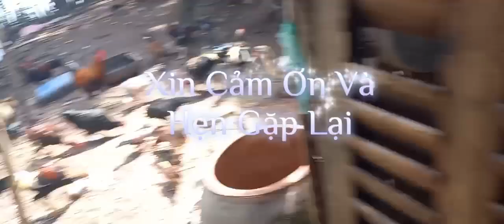Vlogs 41 II Về NC Tập 2 II Thăm Vuông Của Chú 3 Chia Sẽ Về Nghề Nuôi Sò II Ngân Vũ Family CV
Thăm Nhà 2 đứa em nghe chia sẽ kinh nghiệm và những khó khăn trong nghề nuôi thả Sò Huyết ... Cảm ơn quà của 2 đứa em . Xem cách luộc sò huyết vừa ngon vừa bổ , ăn vọp đúng cách  Xin Chúc cho 2 em vụ mùa bội thu phát lộc phát tài gia đình luôn ấm no hạnh phúc